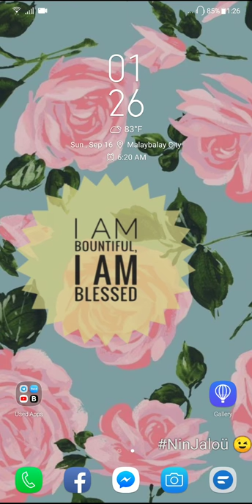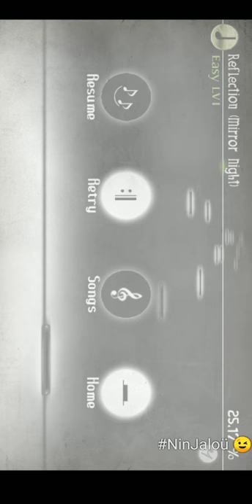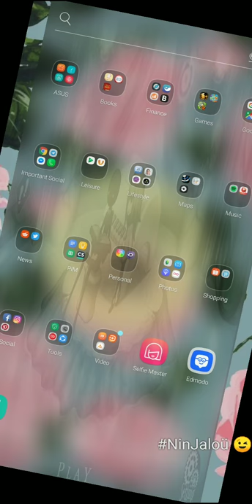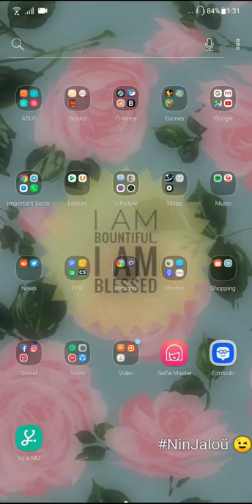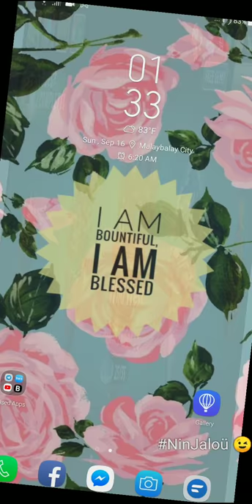Asus Zenfone 5 (2018) Game Performance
Notice: Please bear with my voice. I have difficulty in speaking well due to my braces. ;)

Hi!

This is a review of the latest Asus Zenfone 5 (2018) Game Performance.

Games Included:

Deemo
Farm Heroes

What do you think of the Performance?

Want me to review something? Just PM or Comment and Tag me!